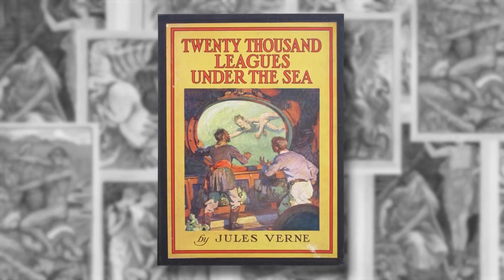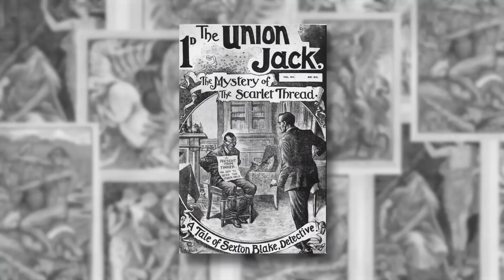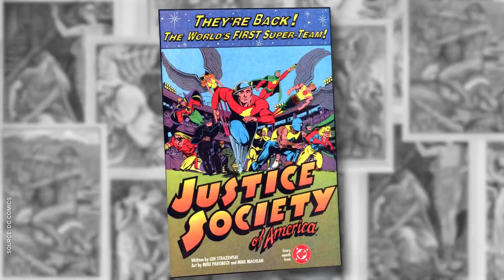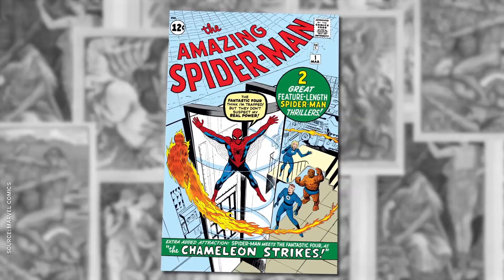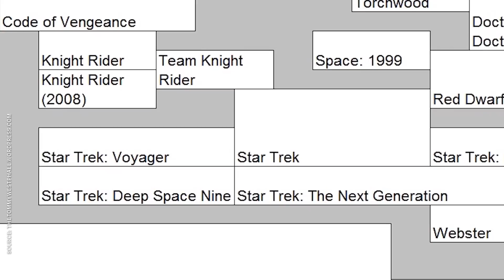A History of Shared Universes | NowThis Nerd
With Avengers: Infinity War shattering box-office records, the concept of a cinematic universe has never been stronger. Charlie Lopresto is here with a look at how the shared universe phenomenon formed.

Shared universes have been part of our storytelling culture since ancient times, but the recent success of the Marvel Cinematic Universe and Avengers Infinity War has rocketed the concept of shared cinematic universes into the forefront. But beyond movie universes, the concept of a shared universe goes much deeper than the MCU, the DCEU, the Dark Universe, the Monsterverse, superheroes, or even comics.

Before film, there was mythology, novels, and comic books, and even before the Avengers and Justice League, there were already shared universe movies in the form of Universal’s classic monsters. A movie universe is one thing, but the concept of shared universe explained a lot about our relationship to fiction. Any shared universe analysis, shared universe history, theory or theories in a video essay can’t touch every aspect of shared universes in fiction, but the history of shared universes can help shine a light on what it is about the MCU and Avengers Infinity War that ignites peoples’ passion.